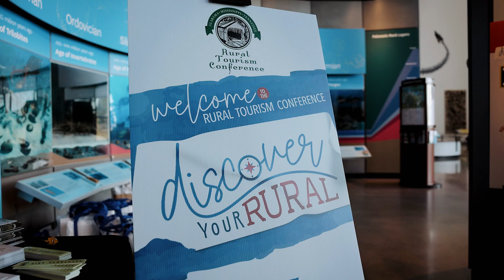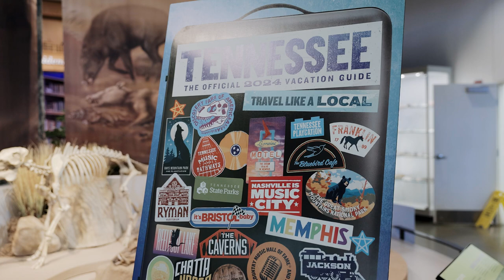Discovery Park of America hosts the 2024 AL-MS-TN Rural Tourism Conference